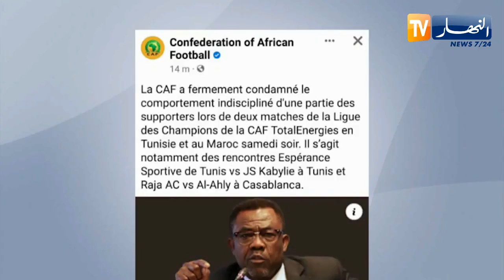الكاف يدين أعمال الشغب في لقاء الشبيبة والترجي ويفتح تحقيقا في القضية